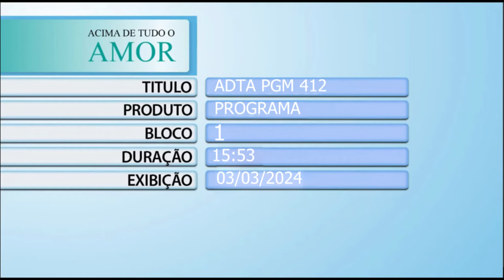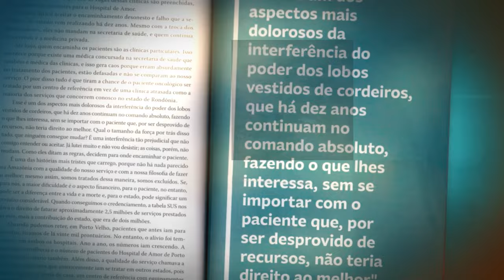Acima de Tudo o Amor – Parceria, solidariedade e superação – 03/03/2024 (Bloco 1)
Este “Acima de Tudo o Amor” está muito especial! 🥹🙏🏼

No primeiro bloco, o presidente do Hospital de Amor, Henrique Prata, mostra um super presente que a unidade infantojuvenil recebeu para alegrar, ainda mais, a rotina dos pequenos pacientes em tratamento na instituição. Graças ao grande amigo e parceiro do HA - o Procurador do Ministério Público do Trabalho (MPT) de Campinas (SP), Dr. Ronaldo José de Lira, e a empresária Renata Zanaga, foram doados carrinhos elétricos para as crianças. 🚗

Já no segundo bloco, a jornalista Carla Scarpelini bate um papo descontraído com o jornalista e influenciador, Fernando Campos – deficiente visual que perdeu a visão aos dois anos em decorrência de um retinoblastoma bilateral. Em sua passagem por Barretos (SP), ele trouxe a palestra “Enxergando o Melhor da Vida”, onde contou sobre a sua história e sobre a sua luta anticapacitista, falando sobre curiosidades de seu cotidiano de cego, trazendo mensagens de superação e positividade. 👀